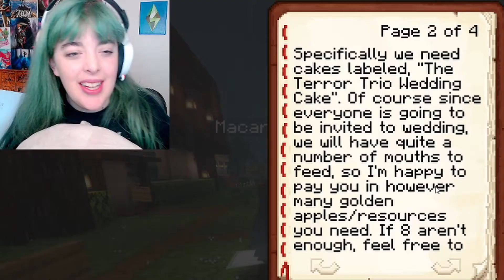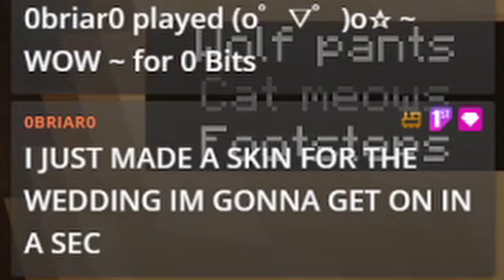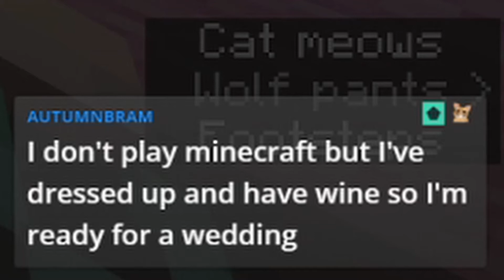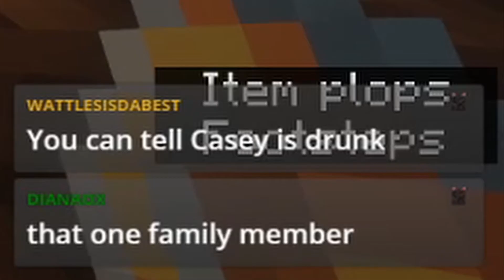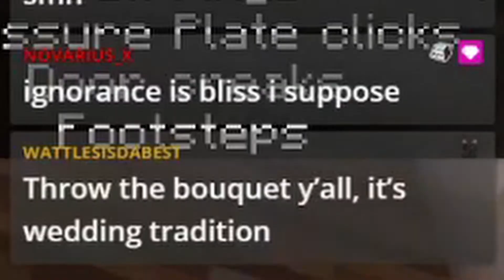My friends got married in Minecraft !!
Some friends got married on the minecraft server for the community and we threw a whole event stream for it!

it was a great time

oh and ...demon slayer characters came to the wedding too

My Editor!